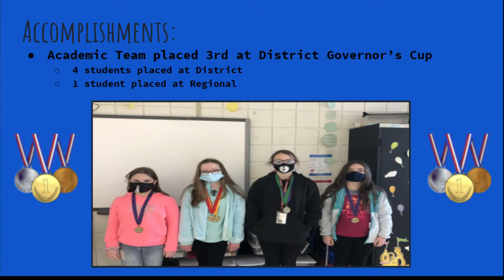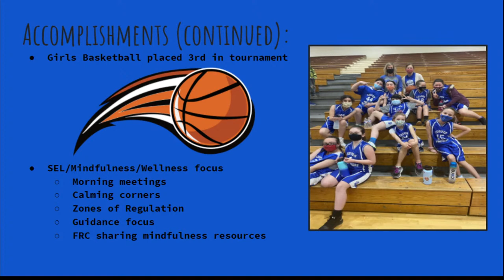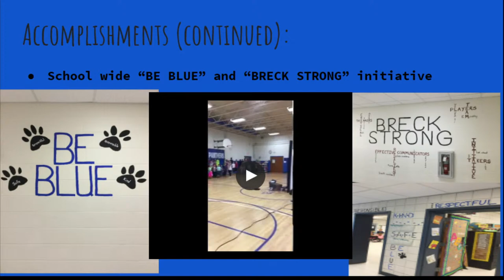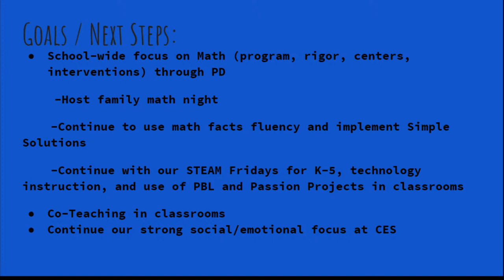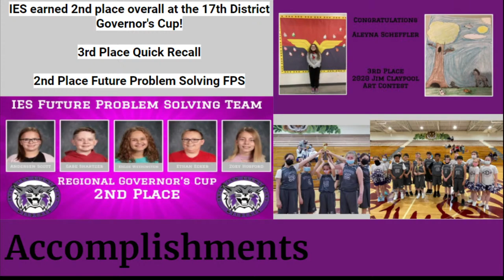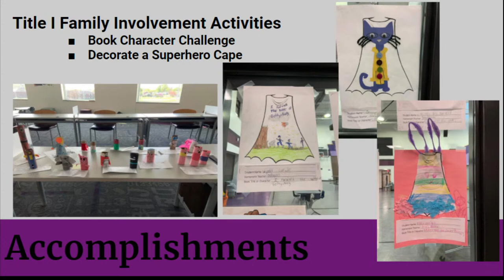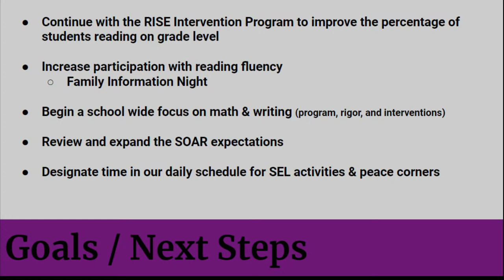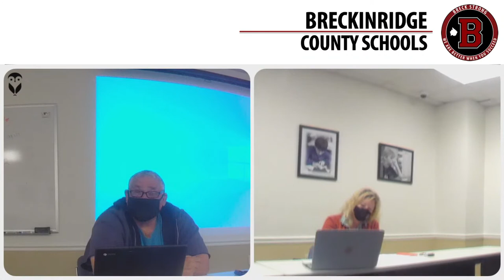May 12, 2021 Breckinridge County Board of Education Meeting